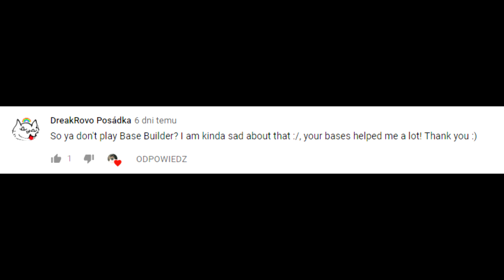BaseBuilder CS:GO - EASY MOVEMENT BASE #53